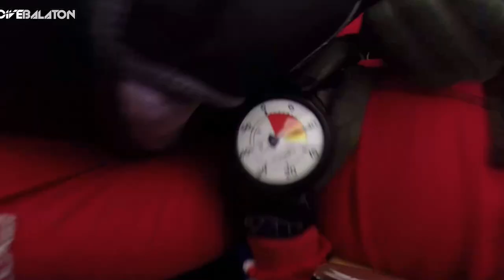Tandemugrás helikopterből a Balatonnál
A hétvége ugrásaiból készült összefoglaló. Siófokon, Mint mindig helikopterből, 4000 méterről ugrottunk.